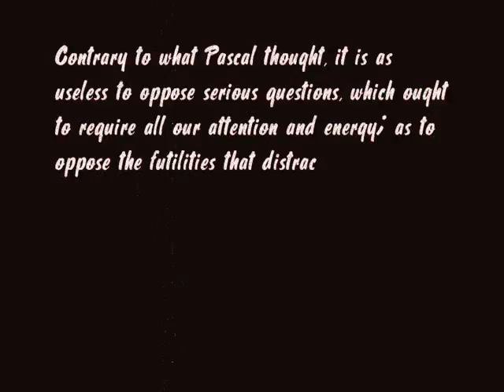Art Film (First Teaser)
Teaser for the upcoming David J. White feature, "Art Film"--a cynical look at the going-ons of a film set where the actors are being exploited by a malicious director.

Starring Sarah Charlton and David J. White.